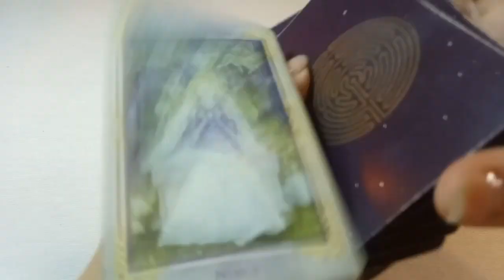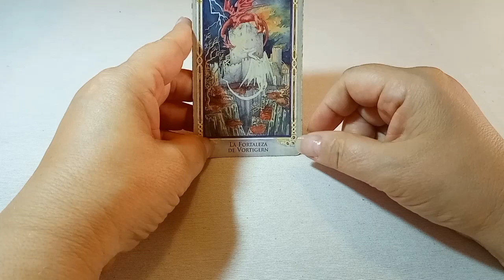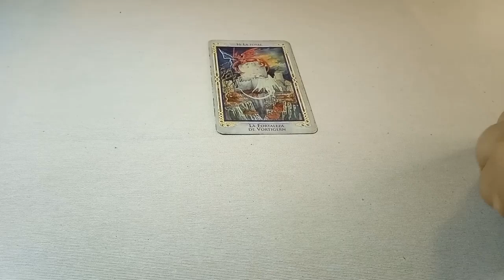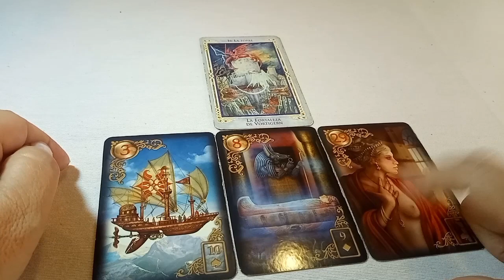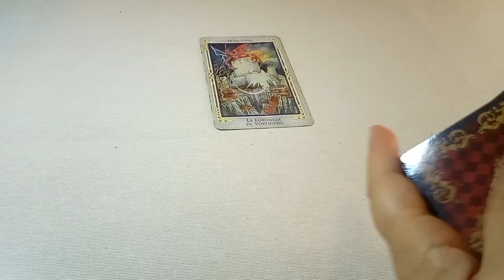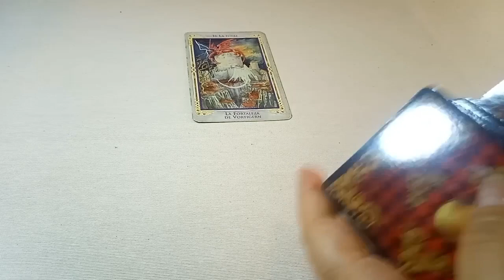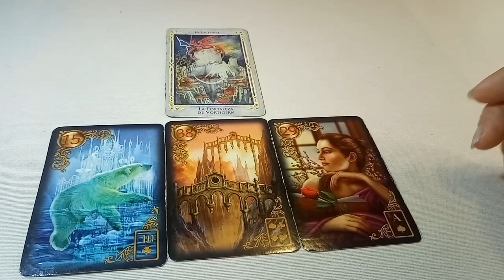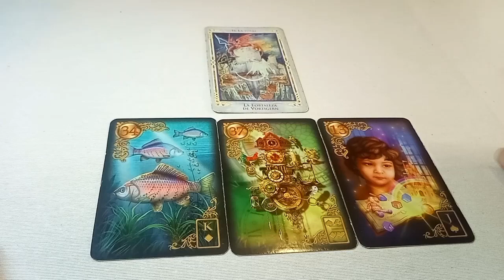TAROT SIGNO CHINO☯️🐓GALLO🐓 SEMANA DEL 12 AL 18 DE JUNIO 2023